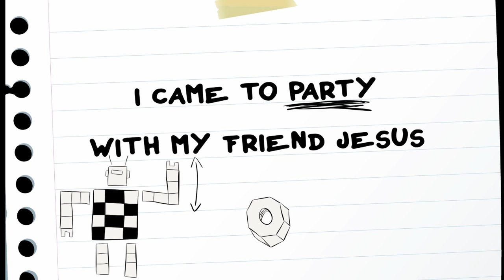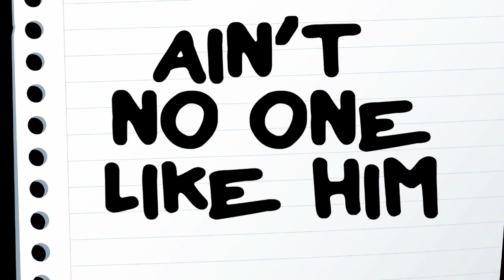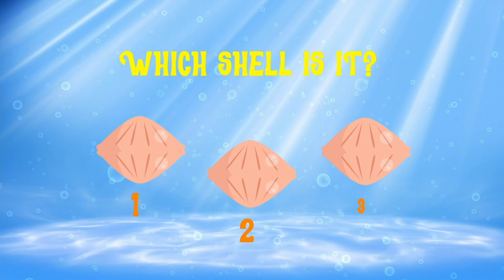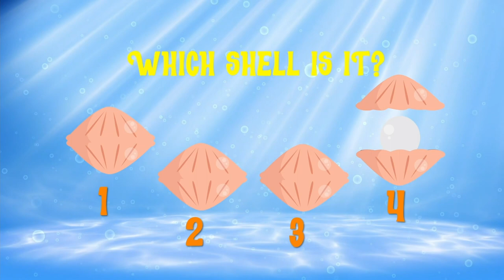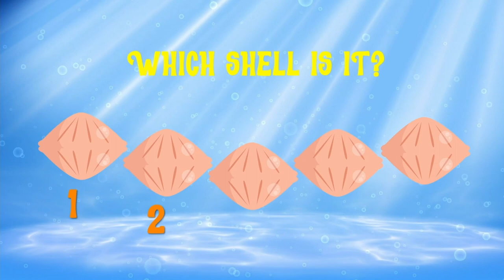Faithbridge Kids!: The Story of Peter and Cornelius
Way back in Bible times not long after Jesus died on the cross and rose again, some of the Jewish people thought Jesus was only for them. They thought that because Jesus, himself, was Jewish and the only ones to hear the good news about Jesus.

But, the gospel is good news for everyone. God showed Peter that just as there is no “clean” and “unclean” food, there are no “clean” and “unclean” people. God calls believers to tell everyone the good news about Jesus, no matter who they are or where they come from. Jesus is the Lord of all!

Then Peter began to speak: “I now realize how true it is that God does not show favoritism but accepts from every nation the one who fears him and does what is right." (Acts 10:34–35 NIV)